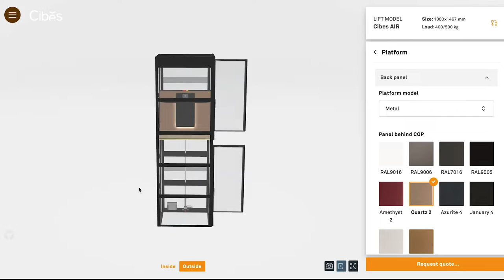(SP) Introducing Our New Lift Configurator